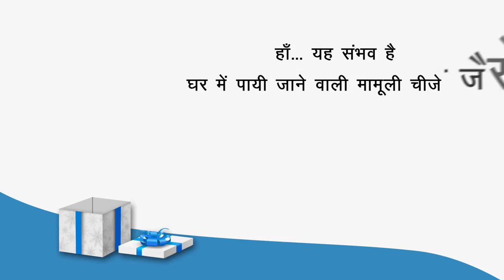Exercises for elderly and Parents | Active & Healthy lifestyle | Hindi | Naveda Healthcare Centre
Regular exercise is the key to keeping oneself fit and healthy. These basic exercises are specially useful for the elderly and parents for healthy lifestyle.
We at Naveda believe strongly in preventing diseases as also treating them early to avoid potential complications. With Naveda meaning “Glad things”, we aim to spread positivity, good health and happiness all around us through our professional endeavors, with a personalized touch. Consult us today for you or your loved one’s Heart condition.

Appointments: 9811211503, 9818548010, 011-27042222, 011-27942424